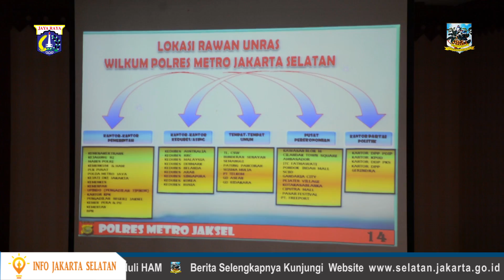Rapat Koordinasi Persiapan Pelaksanaan Pemilukada Provinsi DKI Jakarta Tahun 2017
Walikota Jakarta Selatan Tri Kurniadi didampingi jajaran terkait membuka Rapat Koordinasi persiapan Pelaksanaan Pemilukada Provinsi DKI Jakarta Tahun 2017 Tingkat Kota Adm. Jaksel. Rabu (8/2). di Ruang Pola Kantor Walikota Jakarta Selatan